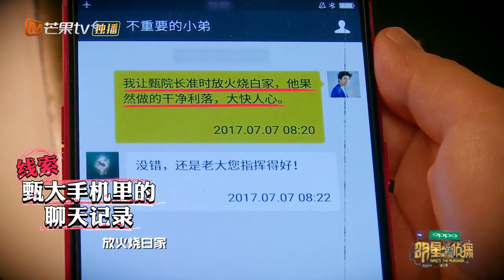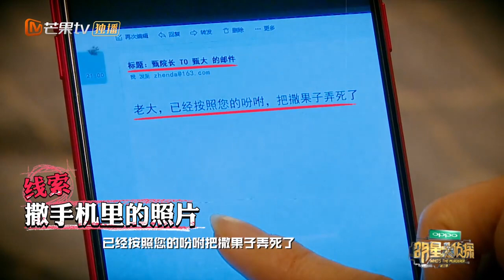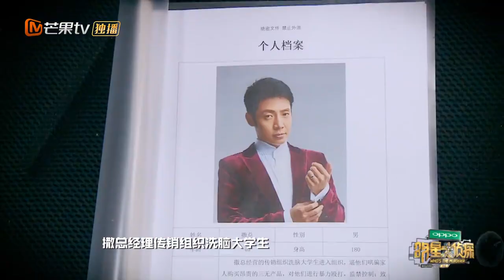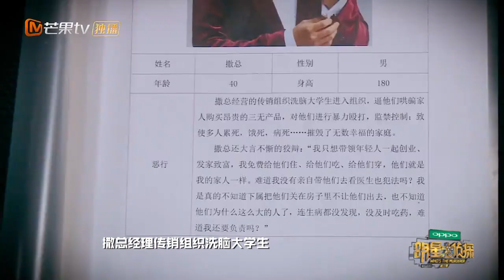【鬼鬼吴映洁】cut：“搜证犬”关键时刻投错票